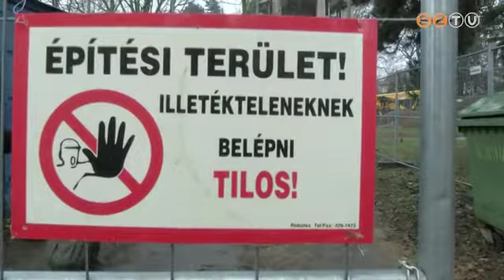Tavasz helyett őszre készülhet el a víztorony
Javában dolgozik a kivitelező a víztorony felújításán. Az eredeti tervek szerint tavaszra kellett volna befejezni a munkát, de a csúszás miatt csak hónapokkal később készülhet el a beruházás. Kávézó, galéria, rendezvénytér is lesz a toronyban, amely félmillárd forint TOP-forrásból kap új külsőt.